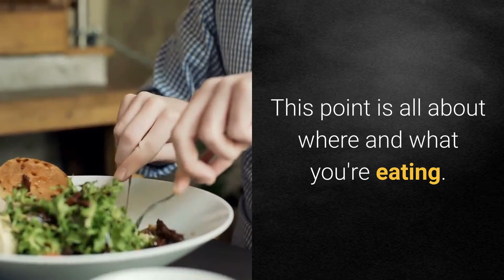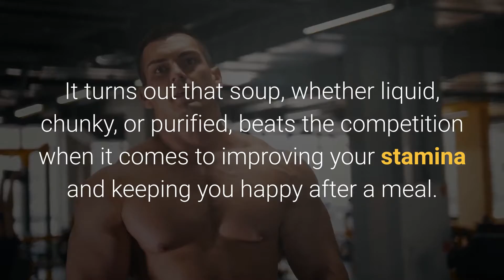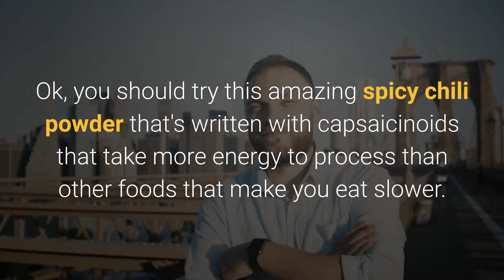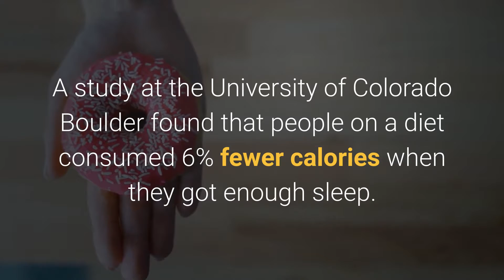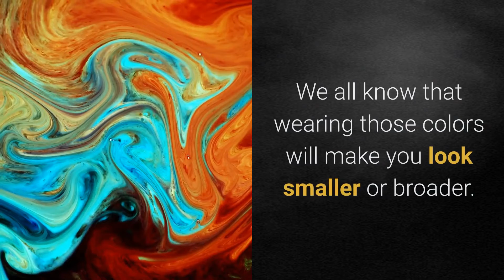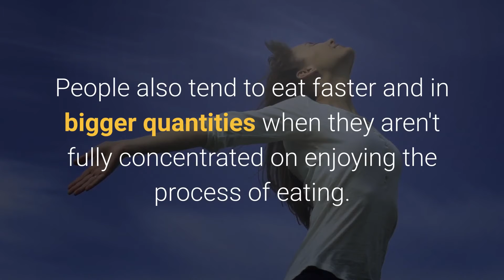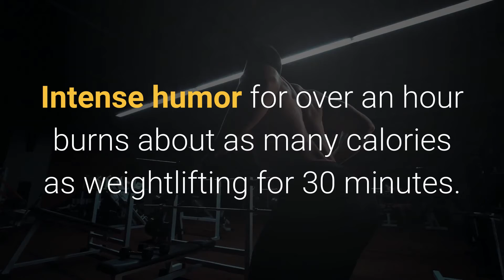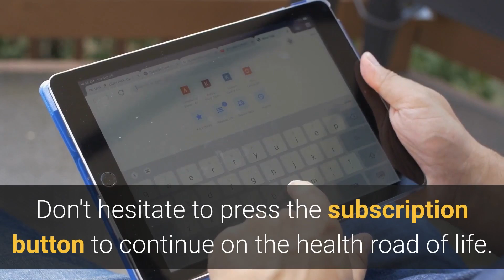Fast 10 Tested Methods To Accelerate Weight Loss...Guaranteed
In less than a month, you will shed your belly fat and slim down your thighs. Fitness membership and nutritious eating are luxuries that not everybody can afford. And some of us are either too distracted or tired to make time and effort.

As a result, obesity rates tripled between 1975 and 2017, with about 1.9 billion people in significant weight struggles around the world. The good news is that there are some easy but tested ways to make weight loss both simpler and more efficient.

SUMMARY:
-Researchers at Penn State University have discovered that eating a cup of soup before a meal will help suppress your appetite.
-Consuming spicy foods will temporarily improve the metabolism by up to 8%.
-Have nutritious snacks such as sunflower seeds, almonds, sliced apples, mixed nuts, whole wheat crackers, Greek yogurt with berries and low-fat cheese on hand.
-It is very important for the body to work properly to get enough rest.
-Tea (especially green) is the best choice since it contains a lot of antioxidants that can help you lose weight.
-People prefer to eat less because there is a higher color difference between their plate and the food on it.
-When you're multitasking, your mind jumps from one work to another, but doesn't really dwell on either of them, and that includes diet feelings.
-To get a nice laugh sesh prolongs your life and gives you a mini aerobic exercise.